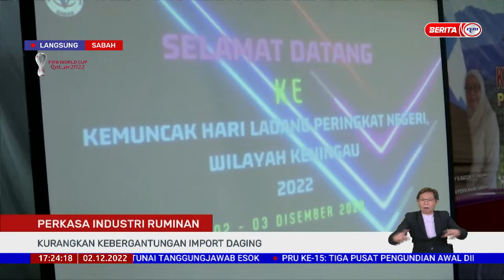2 DISEMBER 2022 BERITA WILAYAH – LANGSUNG DARI SABAH